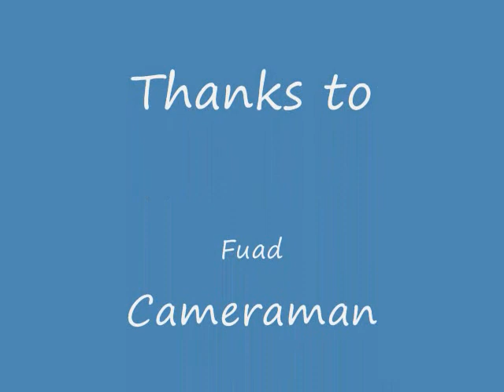Zeddy demostrates Vista Speech Recognition and Robotics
Zeddy Iskandar (Microsoft Indonesia Academic Developer Evangelist) demostrates the Vista speech recognition capabilities and the ability to control robots with Microsoft Robotics Studio.